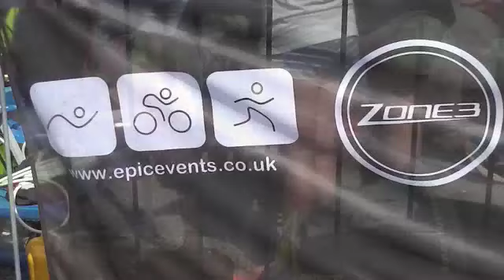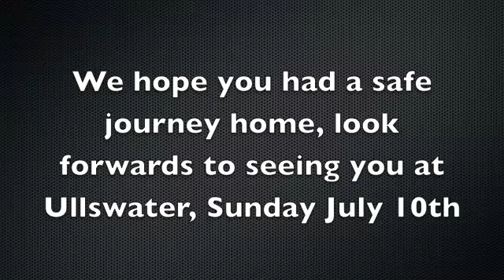Epic Lakes Swim Series Derwent Water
A sunny day for open water swimming at Derwent Water, Sunday June 5th, organised